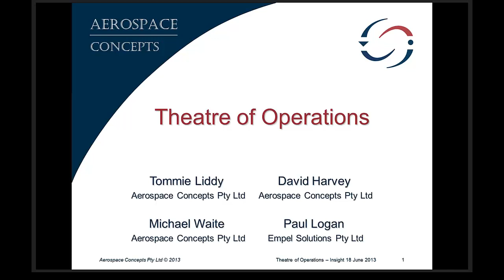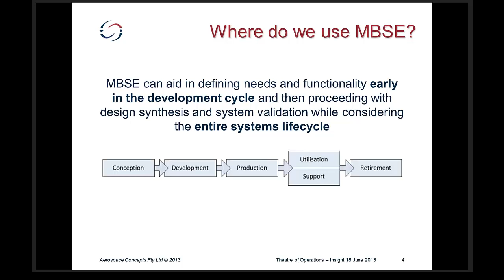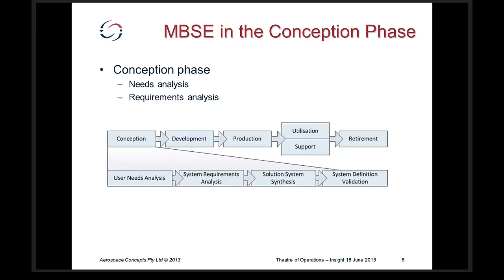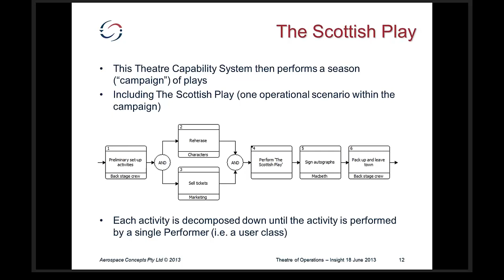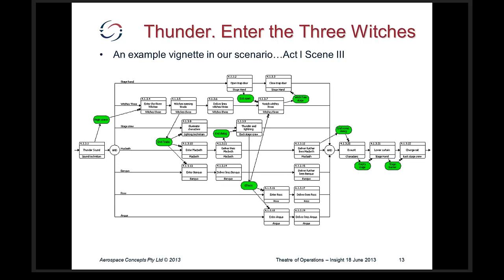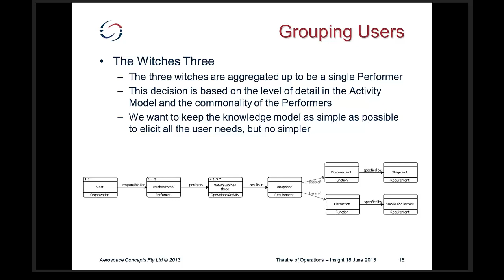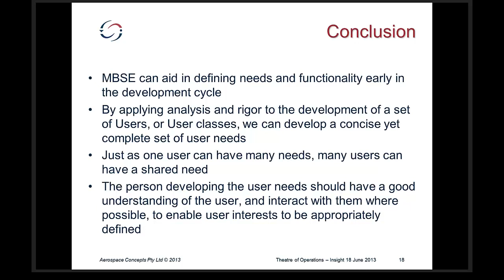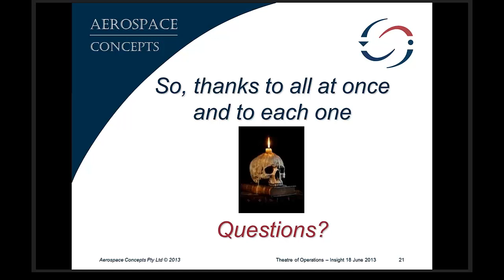Theatre of Operations: An Entertaining Problem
Presented by: Tommie Liddy

Effective needs analysis requires complete understanding of the users and how they act as operational performers, their roles, and the organisations to which they belong. This presentation provides an entertaining yet rigorous example and uses colloquial language to describe in readily understood terms a robust needs analysis methodology that is effective, efficient and also complaint with the Australian Defence Architecture Framework (DAF). The example demonstrates the application of a model-based approach to concept engineering and, in particular, how a better understanding the "performers" leads to a solid basis on which to design a solution.